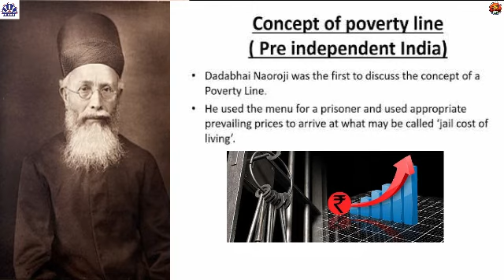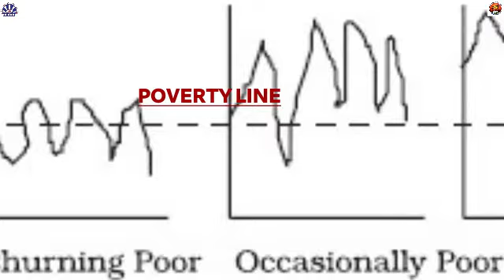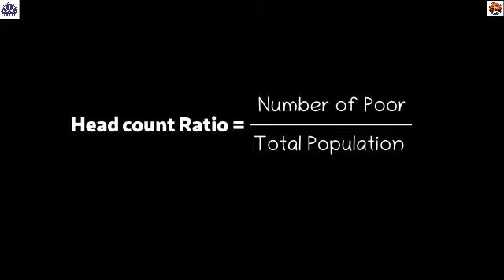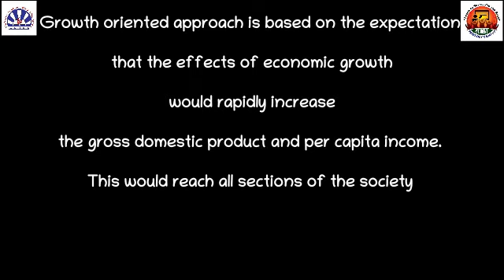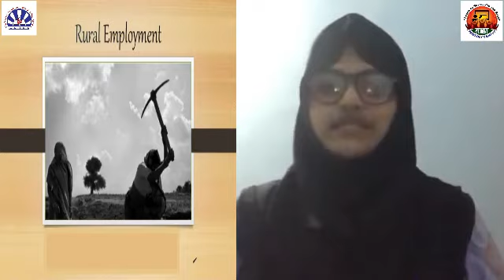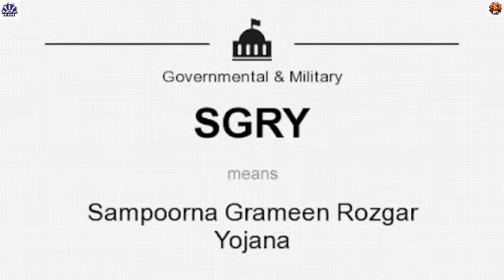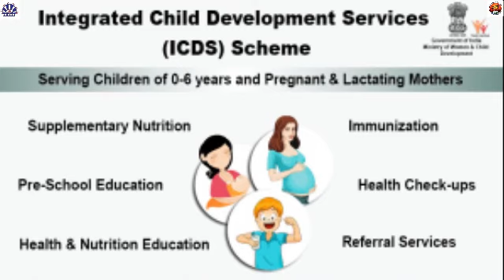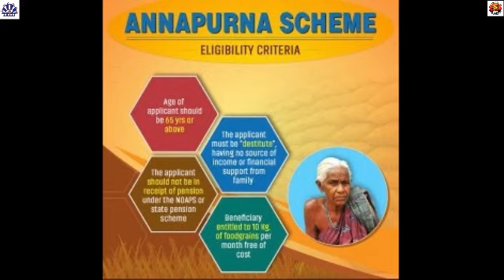WORLD POVERTY ERADICATION DAY -OCTOBER 17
Commerce club | World Poverty Eradication Day -OCTOBER 17